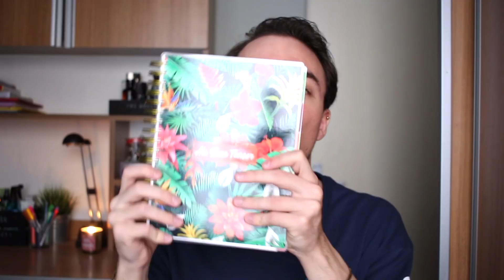MARKALARDAN GELENLER! | VOL. 2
Canlarım! Bugün sizinle son zamanlarda markalardan denemem için gönderilen ürünleri paylaşmak ve üstlerine biraz konuşmak istedim. Aynı zamanda da baktım ki yeni yıl gelmiş, içinizden 3 kişiye bu video içerisinden bir hediye vermek de boynumun borcudur dedim. Hediyeyi nasıl kazacağınızı öğrenmek için videoyu sonuna kadar izlemeyi unutmayın. Detaylar ise bilgi kutucuğunda olacak. Yorumlarınızı merakla bekliyorum. Sizleri çok seviyorum, iyi seyirler. ❤️

► VİDEODA BAHSETTİĞİM ÜRÜNLER! 👇🏻

► Kamera: Canon 700D
► Lens: Canon 24 mm. f/ 2.8 Pancake Lens
► Mikrofon: Rode VideoMic Go
► Düzenleme: iMovie

► Kutucuğu buraya kadar okuduysanız aşağıya 🎁   bırakmayı unutmayın!